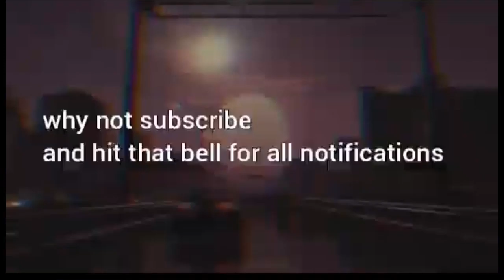Mafia 2 | part 5